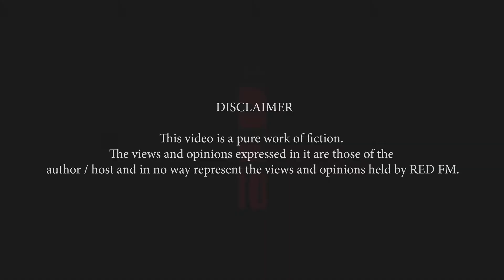Nau Vajj ke Das Minute | Episode 14 | Rishi Nagar